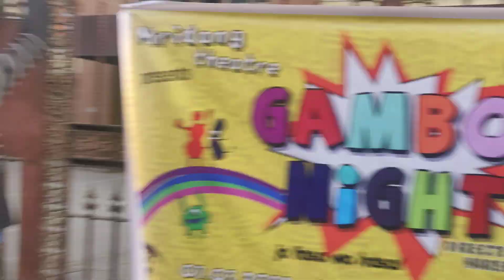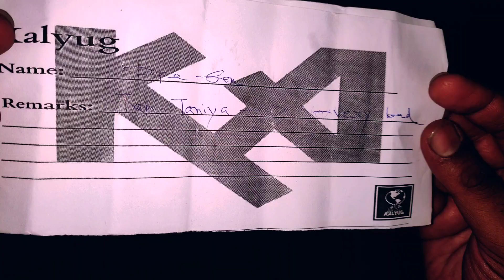GAMBOL NIGHT | Bengal Politics 🤮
7th march
Our second show❤️

Thankyou Raj Shaw for some shots🥱